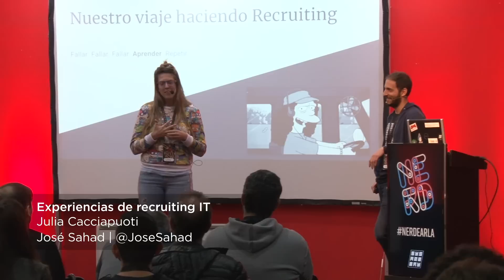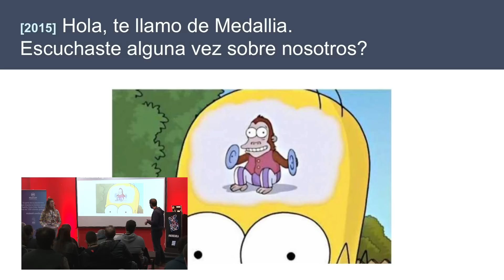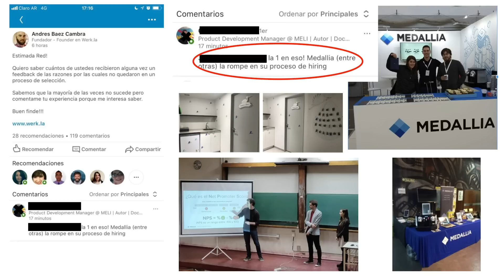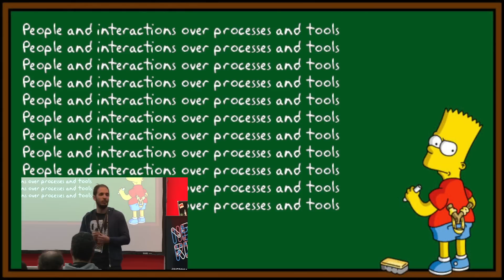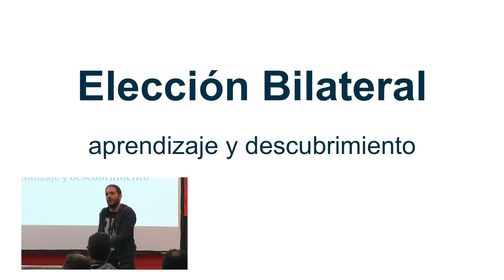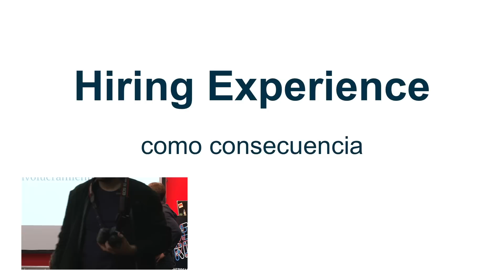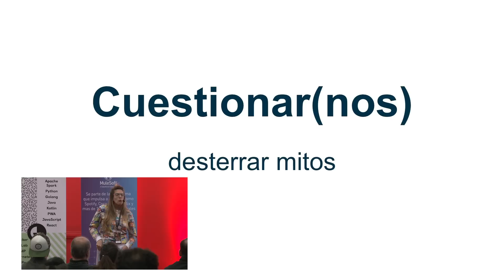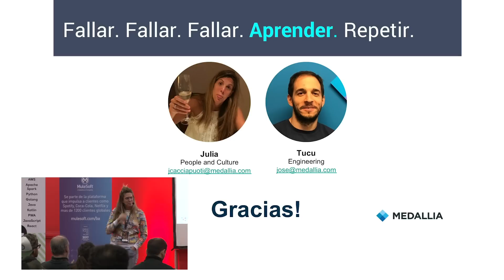Experiencias de recruiting IT - Julia Cacciapuoti y José Sahad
Julia y El Tucu contando sus experiencias de recruiting en Medallia.